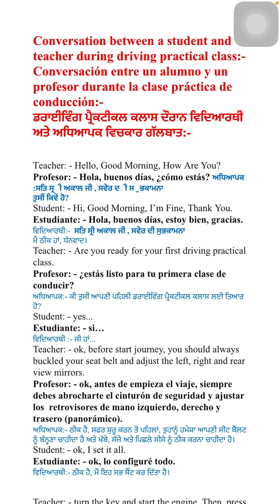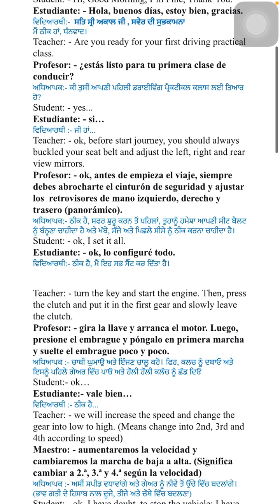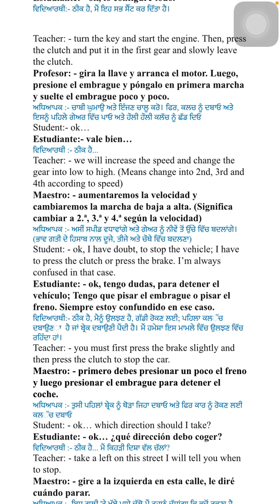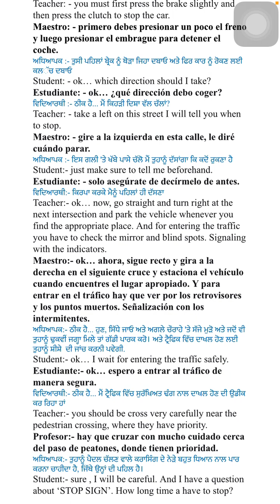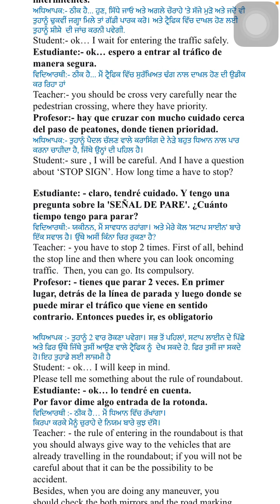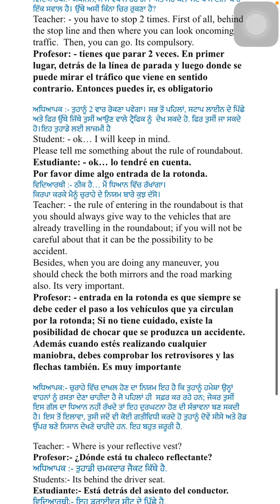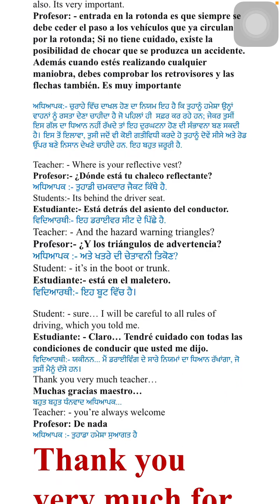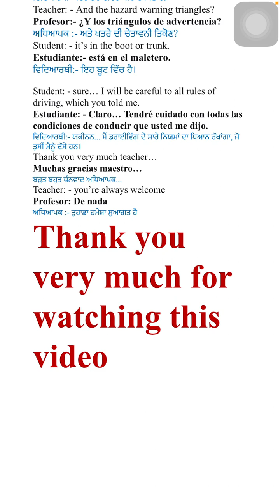Conversation during your practical lesson with the teacher in Spainish. (Spain driving License)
ਵਧੇਰੇ ਜਾਣਕਾਰੀ ਲਈ ਫੋਨ ਜਾਂ ਵਟਸਐਪ ਕਰੋ- 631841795
Online ਕਲਾਸਾਂ ਵੀ ਸੰਭਵ ਹਨ.
ਇੰਗਲਿਸ਼ ਤੋਂ ਪੰਜਾਬੀ ਵਿਚ ਡਰਾਈਵਿੰਗ ਲਾਇਸੈਂਸ ਸਿੱਖੋ.

Online classes are also possible.
Driving License in English to Punjabi.
Learn in Punjabi and Hindi